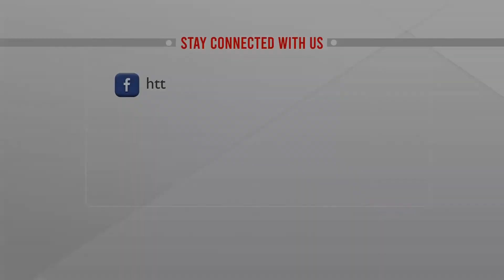ধর্মঘটে চরম দুর্ভোগে বরিশালের মানুষ | সরাসরি | ATN News